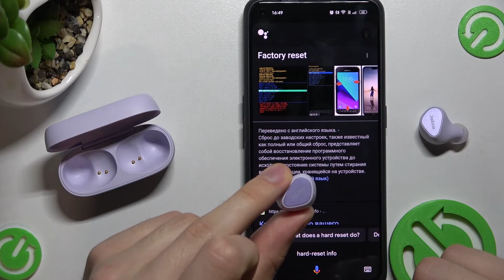Работает ли ассистент на Jabra Elite 3 / Как включить ассистента гугл?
В этом видеоряде мы покажем вам, как включить гугл ассистента на Jabra Elite 3. После просмотра вы сможете сами настроть ассистента без каких-либо проблем.

Где находится ассистент на Jabra Elite 3? Как работает гугл ассистент на Jabra Elite 3? Есть ли ассистент гугл на Jabra Elite 3?